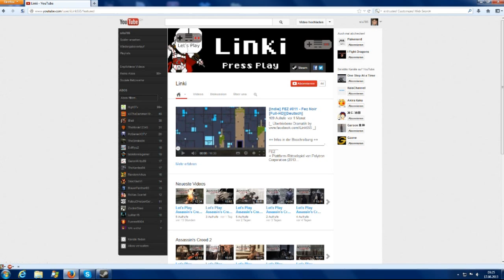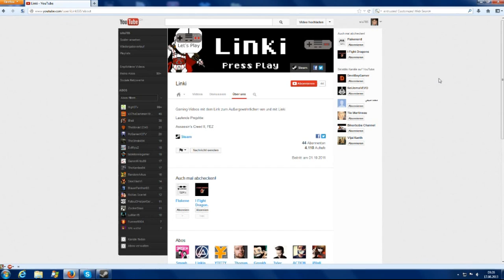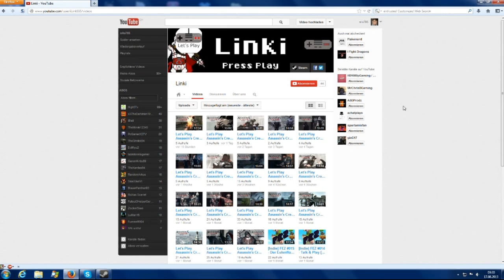silu785 rührt in der Werbetrommel #51 ILink555